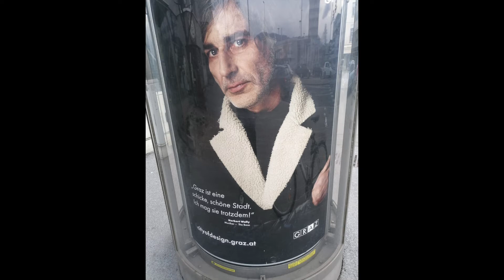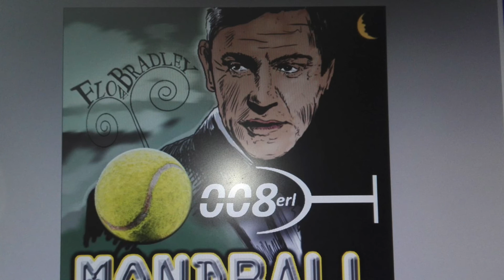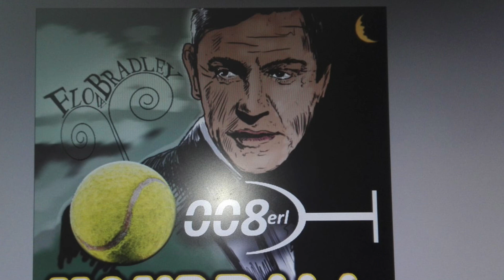Soundtrack: Franz Brannt 008erl "Mondball" by The Base